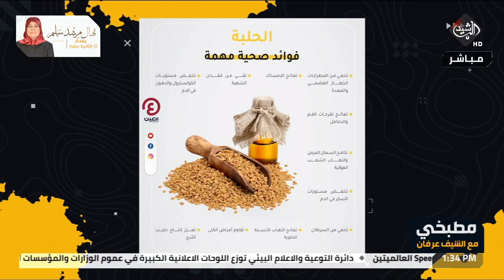مطبخي مع الشيف عرفان 3\10\2021